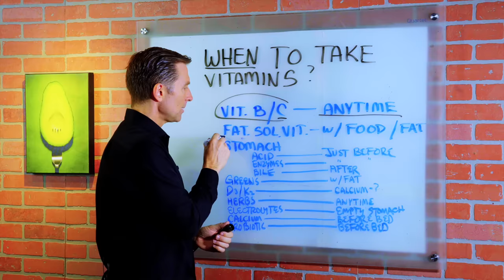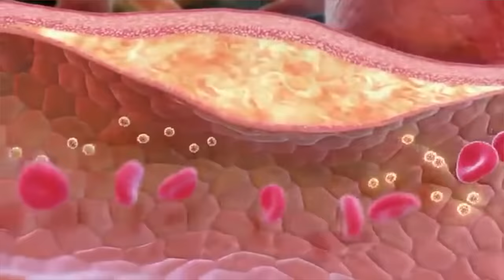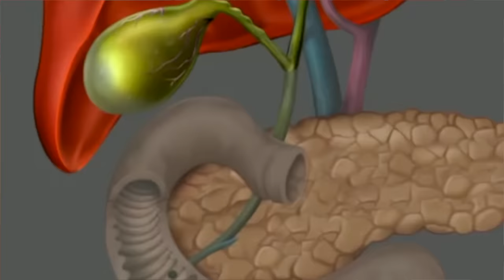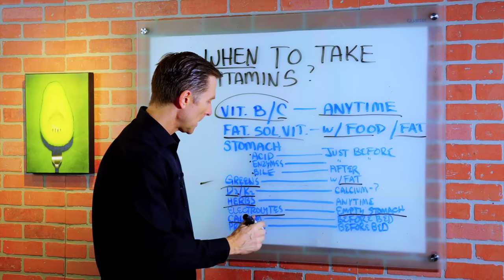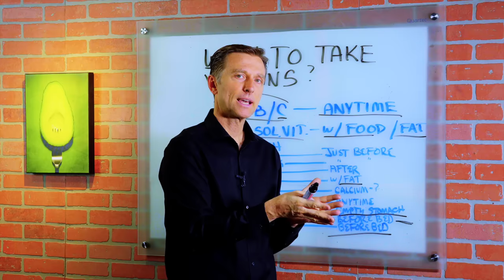When to Take Vitamins and Supplements ? – Dr.Berg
Download my FREE List of Top 25 Supplements That Really Work

In this video, Dr. Berg talks about when to take vitamins and supplements. Taking supplements doesn’t affect ketosis and it is not going to break intermittent fasting.

• Vitamin B Complex or Vitamin C: Take any time (except vitamin b1 or benfotiamine, you must take it with food or fat to help it be absorbed.)
• Fat-Soluble Vitamins (vitamin A, D, E, K, K2): Better digested with Food / Fat
• D3 and K2: Don’t take dairy with it.
• Stomach Acid Supplements and Enzymes: Take before the meal
• Purified Bile Salts (Gallbladder Support): Take it after your meal
• Greens Product: Take it with a meal or with bulletproof coffee
• Herbs and Tea: Anytime
• Electrolytes and EDTA, IP6 or Chelators: Empty Stomach
• Calcium: Take it right before you go to bed.
• Probiotics: Right before you go to bed